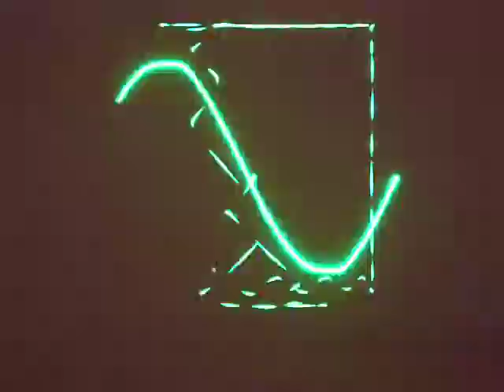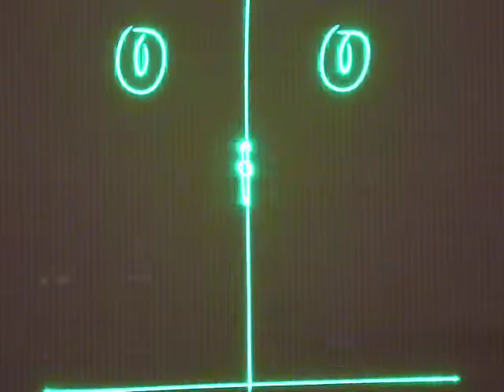Laserboy Test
Laserboy Test - 20kpps Scanners with USB Soundcard DAC